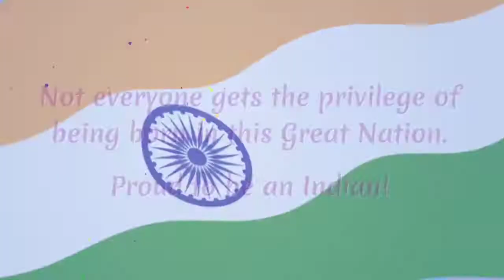बांदा 26 जनवरी के मद्दे नजर एसपी का शहर,चेकिंग अभियान News 24 First